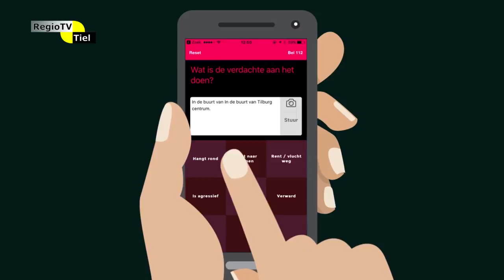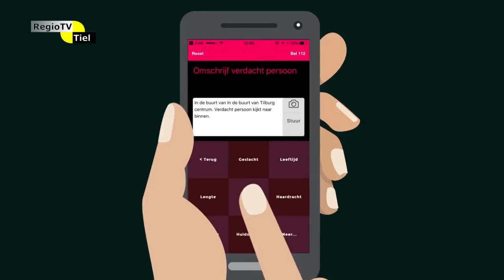Regioflits - Veiligheidsapp in gebruik genomen